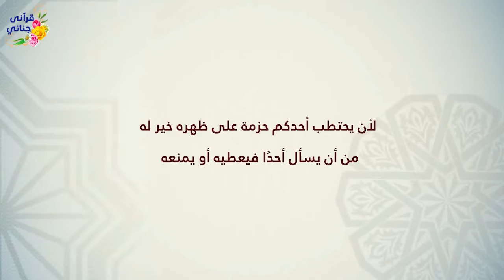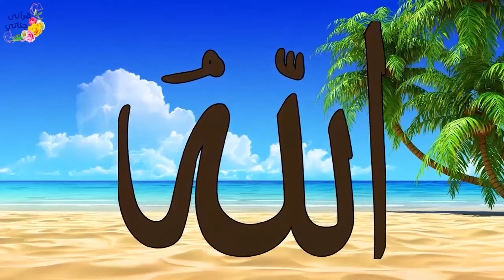قصص واقعية عن بائعة البط والسوق التجاري وتاجر رغم غناه لم ينفق في حياته على فقير